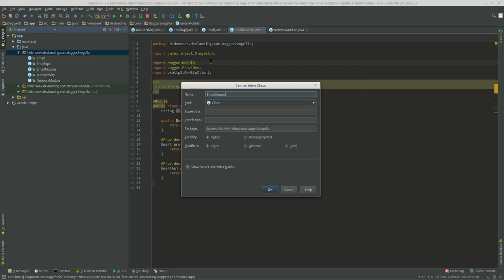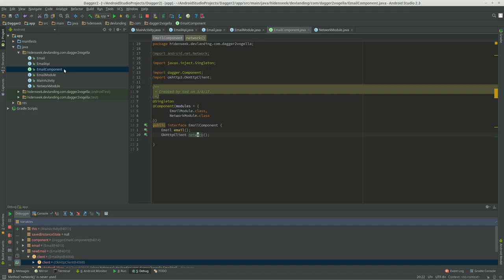Android Dagger Tutorial 2